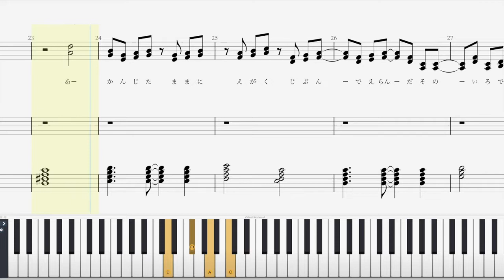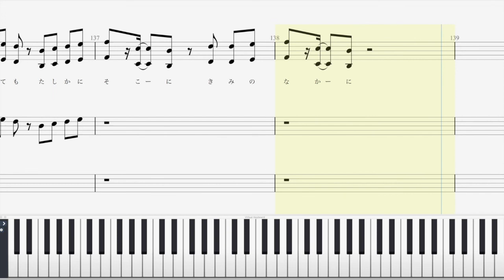【キーボード①②】「群青」YOASOBI【BPM75 原曲BPM135】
同じキーボードで弾くと両手がぶつかるので、録音機能等を使うか２つのキーボードで弾くか、途中ト音記号になる左手を1オクターブ下げるか、ぶつかる所の音を減らす等お願い致します。